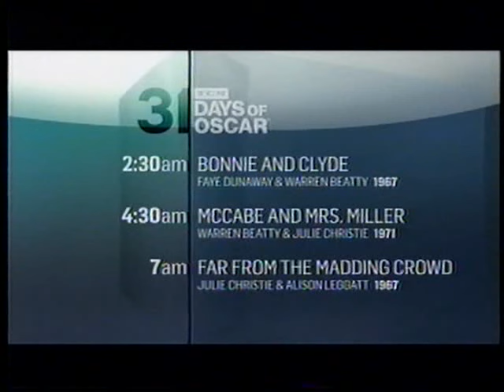TCM Comments on Network (1976)